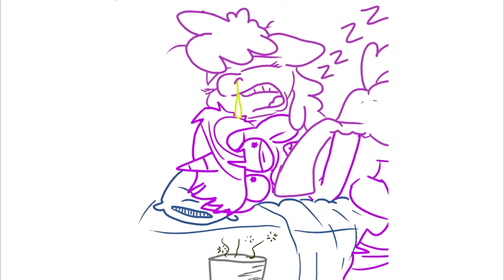[MLP Comic Dub] Adorkable Twilight in 'Helping Hoof' (comedy)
Summary: Twilight offers a drunken Berry Punch a room for the night. No good deed goes unpunished.